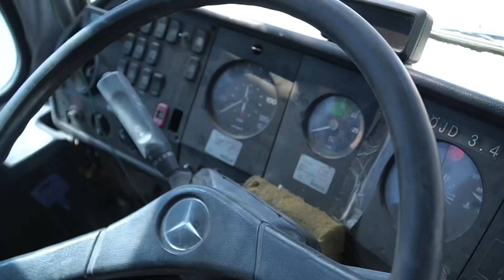Куди йдуть ваші гроші, що ви донатите? Звіт від риболовів-волонтерів! Дивиться і приєднуйтеся!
Долучайтесь до збору на допомогу ЗСУ від ріболовів!
Картка Монобанк 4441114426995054 Сергій Іволгін (для зручності копіювання шукай номер карткі в коментарях)
Serhii Ivolhin 11/24 це для ззакордону